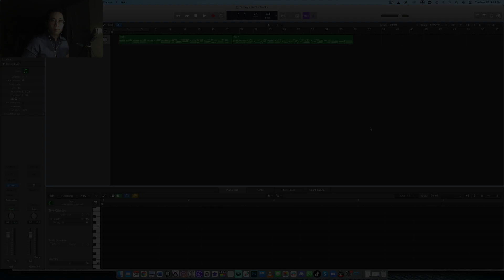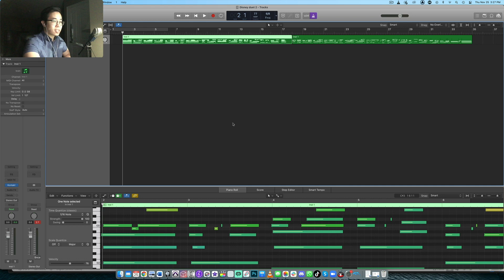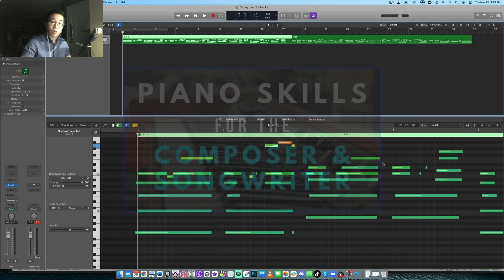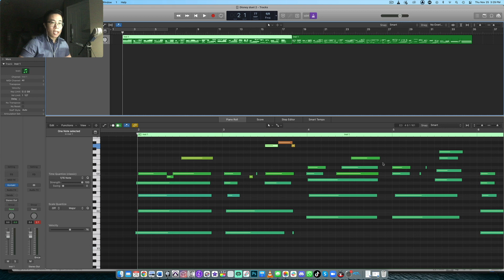What EVERY Good Piano Sketch Needs.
Do you use a piano sketch?

Hey friends! In today's video, we'll discuss the elements of every good piano sketch, and how you can apply them to your orchestrations.

► Want a high-quality stream in minutes? Streamyard is my go-to!
► Use Screenflow (Mac only) for a super easy and intuitive video editing software!
► Use ChordieApp to display your notes and chords instantly!

Peter ($20)
Douglas Law ($10)
Gerald Williams ($5)
David Scott ($1)